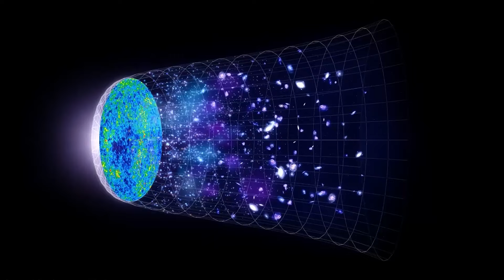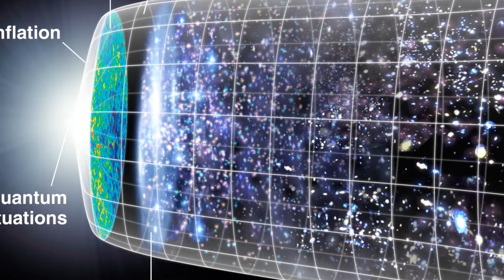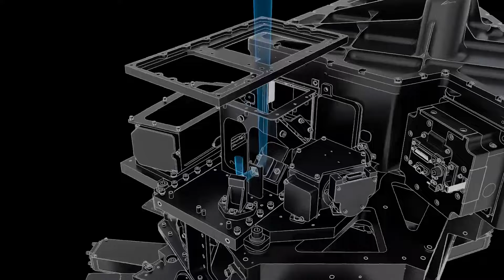James Webb Telescope Just Captured the First Real Image Before the Big Bang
The world of astronomy is shuddering at a historic milestone: the James Webb Telescope has just captured the first real image before the Big Bang. This unprecedented achievement marks a monumental advance in our understanding of the universe and sparks a new wave of wonder and speculation in the scientific community and beyond.

The image reveals a primordial cosmic landscape, permeated with energy and matter in its earliest stages. Structures and patterns are glimpsed that shed light on the crucial moments that preceded the birth of the universe as we know it. Every detail captured by the James Webb Telescope represents a unique window into the distant past, offering unprecedented insight into the fundamental processes that shaped the reality we inhabit.

Scientists are engaged in a frenzy of analysis and debate about the meanings and implications of this historic image. There is speculation about the nature of the primordial forces at work in this early universe, as well as possible ramifications for our current understanding of cosmology and fundamental physics.